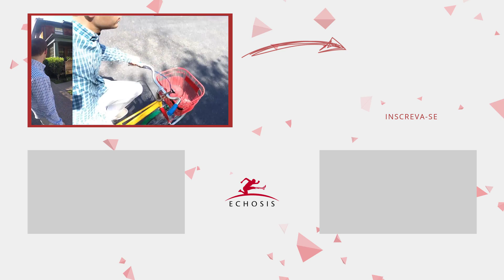Como Funciona Uma Franquia? O Guia Completo Do Franchising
Você já pesquisou várias vezes sobre esse segmento, leu vários conteúdos e materiais, mas ainda ficou dúvidas sobre como funciona uma franquia?

Apresentamos e esclarecemos nesse vídeo as dúvidas mais frequentes relacionadas ao segmento de franquias, como se tornar um franqueado, o que é a circular de oferta de franquia, quais as vantagens e diferenciais e os modelos disponíveis, um guia completo para você!

Destacamos os principais pontos sobre como funciona uma franquia para que você possa investir sem medo e aproveitar todos os benefícios e vantagens que este modelo de negócio pode proporcionar. Confira!

Caso tenha dúvidas, deixe um comentário abaixo, será um prazer lhe ajudar. E se este vídeo foi útil para você, curta e compartilhe entre seus amigos, para que a gente possa continuar ajudando mais pessoas.